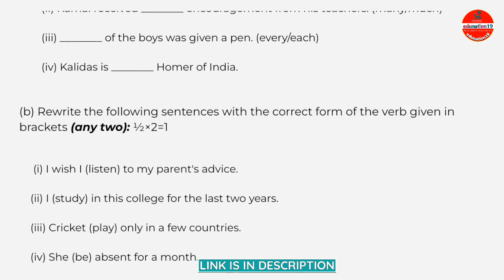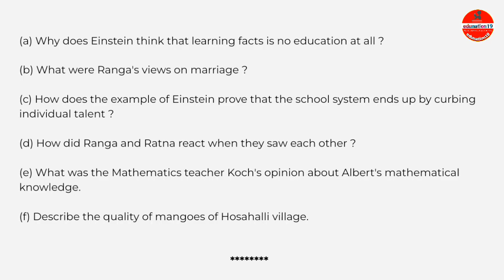HS 1st Year final Exam English Question Paper 2023 | AHSEC HS 1st Year English Paper 2023 | Common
In this video I have discussed HS 1st Year final Exam English Question Paper 2023.  Hope it will help you in your exam.

Hope you are fully satisfied with this video. If you find this video informative & satisfied with this video,

Pls hit the like button, share with your friends, classmates and for career related amazing videos ☝Subscribe too. so that I can present more and more videos in upcoming days to help you with those.